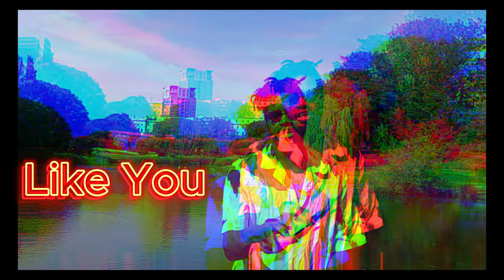Dadadada! - KingFast (Official Music Video)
My new single! Stream on Spotify, Apple or wherever you listen to music. Catch my links through here;